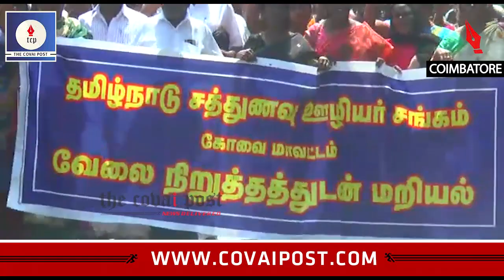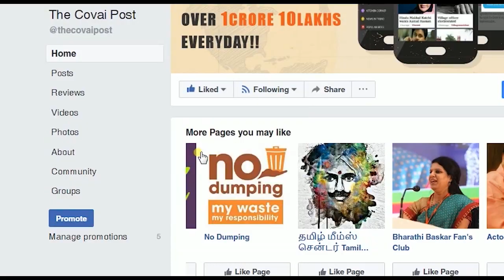Noon meal centre workers protest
Thousands of noon meal centre workers demonstrated in front of the District Collector’s office today to fulfill various demands, including maternity leave and salary and pension package revision